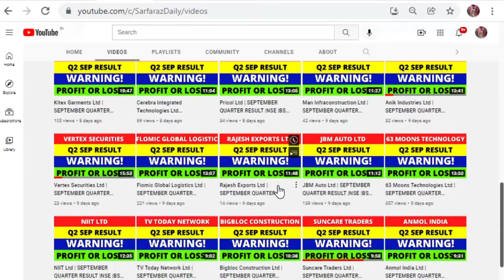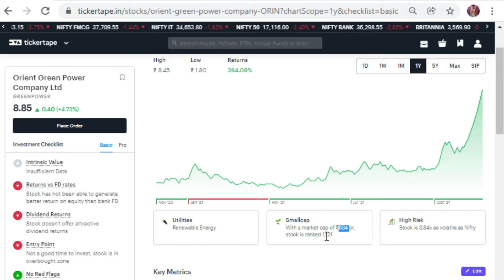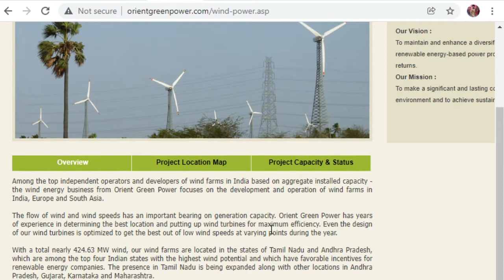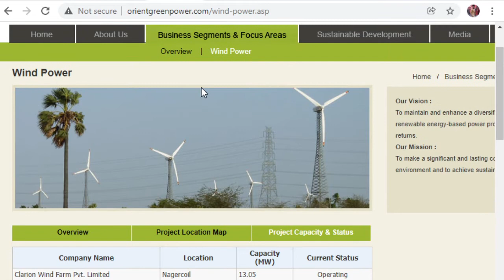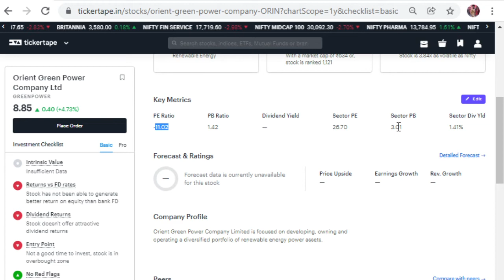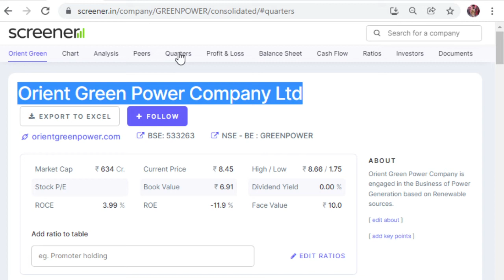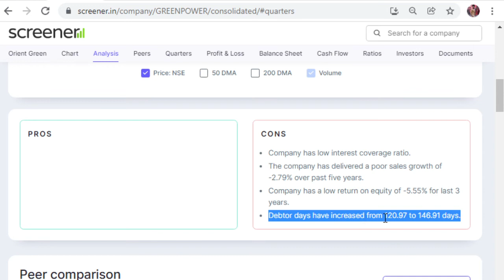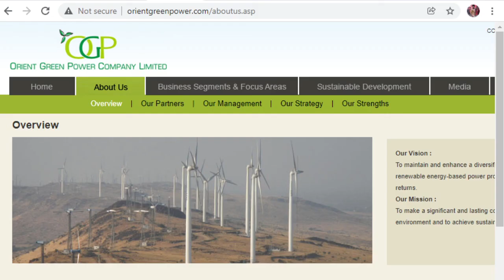Orient Green Power Company Ltd | SEPTEMBER QUARTER RESULT |NSE |BSE |STOCK MARKET |SARFARAZ DAILY